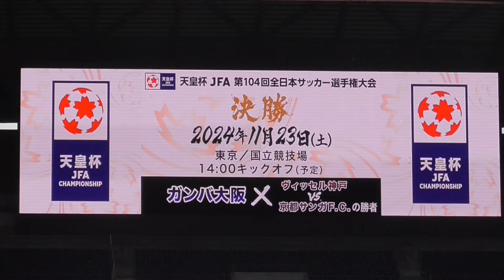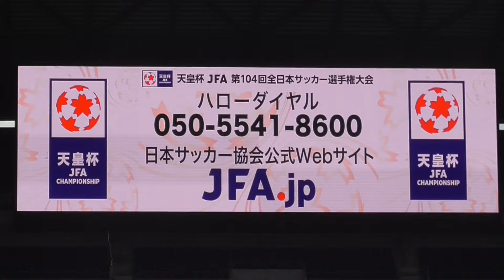【再会シーン】一森純選手が横浜Fマリノスの選手スタッフと再会！2024/10/27/日/横浜Fマリノス vs ガンバ大阪＠パナスタ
2024年10月27日(日)13:00キックオフ
第104回 天皇杯 全日本サッカー選手権大会
横浜Fマリノス vs ガンバ大阪

再会シーン
一森純選手が横浜Fマリノスの選手スタッフと再会！
GAMBAOSAKA

ガンバ大阪の今後の試合日程はこちらです

ガンバ大阪公式YouTubeチャンネルはこちらです